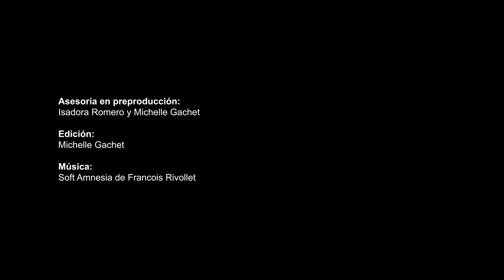Serie Sembrando Memoria - Sabiduría Kichwa frente a la pandemia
Te presentamos el relato de promotores de salud de la Nacionalidad Kichwa del nororiente Amazonico y sus experiencias combatiendo el COVID19 a través del uso de plantas medicinales, corto audiovisual elaborado por Veronica Grefa, comunicadora de la Organización de Comunidades Kichwas de Loreto OCKIL

Serie “Sembrando Memoria”, co-producida por Comunicacion Confeniae, Alianza Ceibo y Amazon Frontlines junto a comunicadores y comunicadoras comunitarios de las nacionalidades amazónicas y difundido a través de nuestro medio de comunicación comunitario.